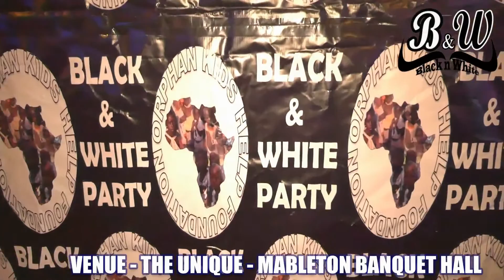BLACK AND WHITE PARTY( ATLANTA) NOVEMBER 26, 2016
A VA DERANGER.
SOIRÉE CHIC. DETAIL CHOC. SONO PURE.
- CELUI QUI N’EST PAS LA N’EST NUL PART!!
A RED CARPET EVENT: BLACK AND WHITE PARTY